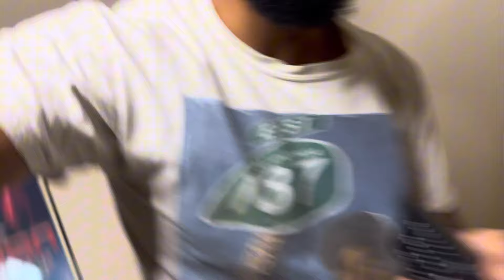United Healthcare CEO assassin gets caught on twitch LIVESTREAM